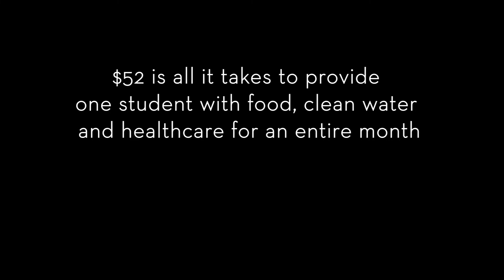Unlock a child’s potential. Give the gift of education.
School closures over the past two years have affected us all, but none more than Uganda which had the longest school closures in the world, impacting 15 million learners across the country .

It is predicted that a third of students in Uganda will never return to school following the 22 months of school closures.

School for Life’s recovery plan is committed to keeping students learning, but we can only do it with your support.

Your generous gift this tax time will help us educate 350 of our newest students providing them with everything they need to complete their education this year.

Can you help us provide students with the practical tools they need to learn, stay healthy and nourished and finish their education?

DONATE and help unlock a future of possibilities for a child